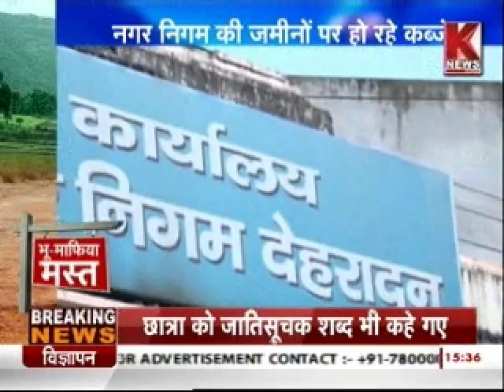Bhu Mafia मस्त Nagar Nigam पस्त | KNEWS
Thank You So Much By : Knewsa